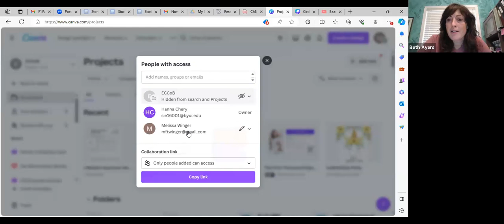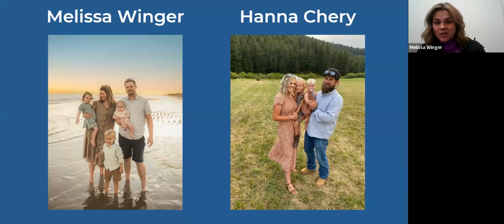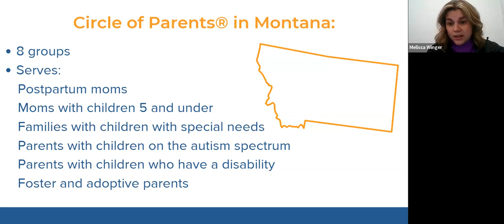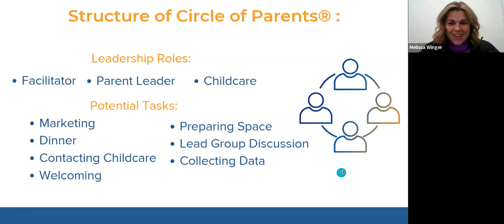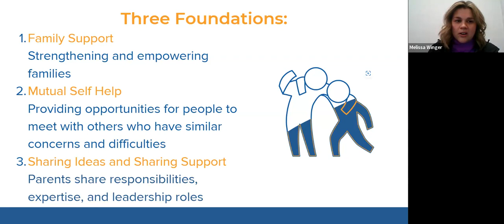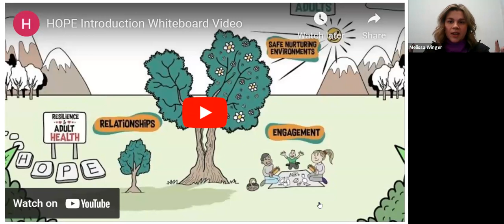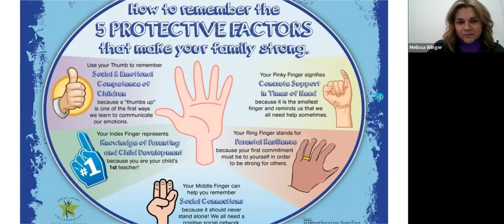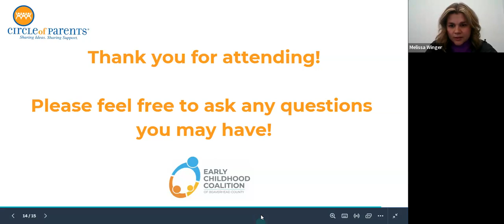Family 1st Wednesdays 12/6/23 Circle of Parents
Circle of Parents provides a friendly, supportive environment
facilitated by trained facilitators, but led by parents and other
caregivers. It’s a place where anyone in a parenting role can openly
discuss the successes and challenges of raising children. It’s a place
where they can find and share support.